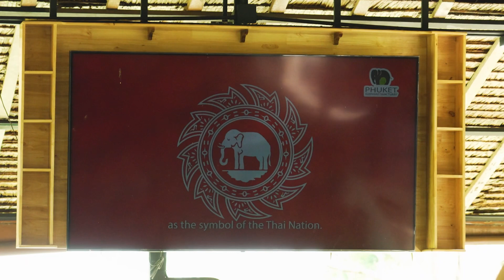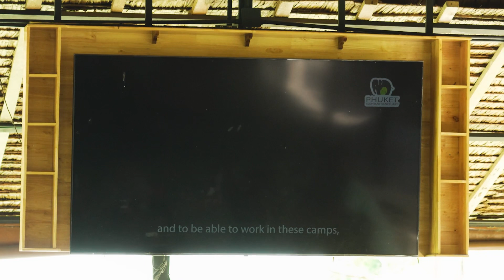The Phuket Elephant Sanctuary | The Soles Escape | Thailand Travels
We spent an afternoon learning everything there was to about the work the sanctuary does and how they tend to each elephant with love, care and attention. It was truly a stand out moment for us on our travels.